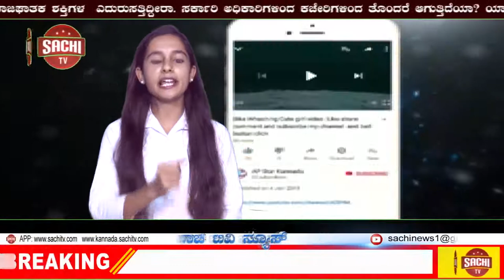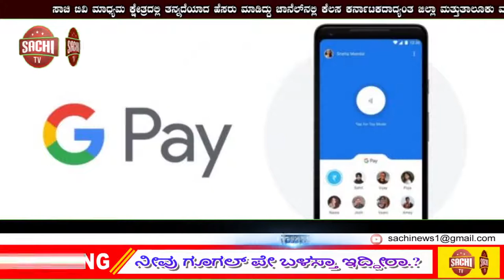ಮೊಹರಂ ಶೋಕಾಚರಣೆ ಅನ್ನೋದನ್ನ ಐತಿಹ್ಯವೇ ಸಾರಿ ಹೇಳುತ್ತೆ ಈ ಗ್ರಾಮ ಸಾಮರಸ್ಯವನ್ನು ಬೆಸೆಯುತ್ತಲೇ ಬಂದಿದೆ. sachi tv